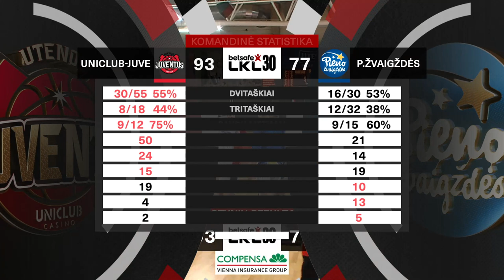„Betsafe–LKL“ rungtynių apžvalga: „Uniclub Casino - Juventus“ - „Pieno žvaigždės“ [2022-12-22]